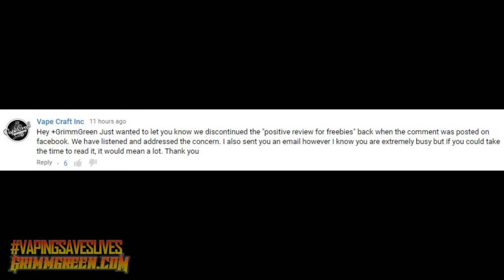Even more FDA Stuff ~ Kaze V2 ~ Reuleaux RX200s ~ Kayfun V5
5/19/16 VLOG VIDEO!!!

Hey Everyone! welcome to the VLOG video for May 19th 2016.  Keeping in tone with the vlog last week and the current regulatory landscape, this VLOG includes just a whole mess of FDA talk at the top of the program.  About a half hours worth so... yeah...

Otherwise, I have some beer,  Some shoutouts and some first impressions.  Including the Kayfun V5 and the Limitless RDTA which I was very surprised by.

Remember that i'm off to Vegas this weekend for VPX so replies will be sparse

TIMESTAMPS

Top of the program is a whole lot of FDA stuff / Ranting

What i've been vaping is at 26:16

Beer is at 40:03

Shoutouts are at 48:06

First impressions are at 58:35

Retro Vaping is at 01:25:10

No Favorite comments of the week

The Advocacy

The Beer

First Impressions

Reuleaux RX200s
Limitless RDTA
Aspire Nautilus X
Kayfun V5
Kaze V2 RDA

Silo 2000 DNA200
Roundhouse Kennedy Combo
Anarchist DNA200
Goon RDA
Maker RDA

The Juices

Moo Eliquids Banana milk
Rainbow Sherbet in the dark
Oasis Mist / Glacier Banana
Dewy Boba

The Other